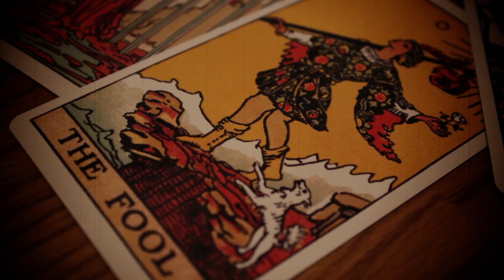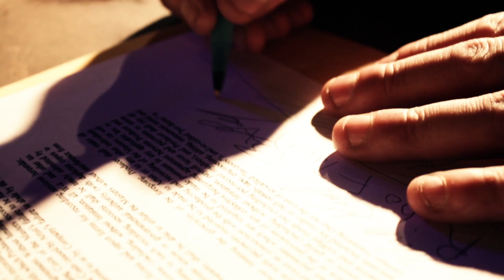Open Hole Soul "El Diablo"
Senior Project that I fully funded, produced, and directed. The guys were great to work with. Major props to all my crew and cast for putting up with the long cold days and nights working outside.

I definitely am looking forward to doing more music videos.